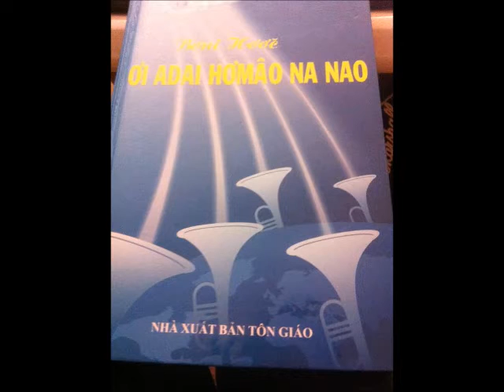027 Adoh Kraih Haleluya